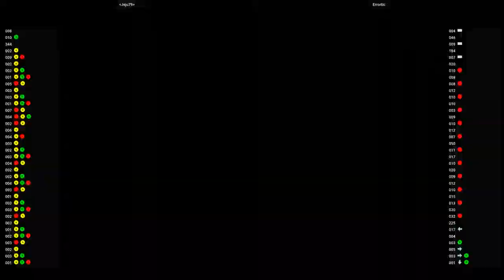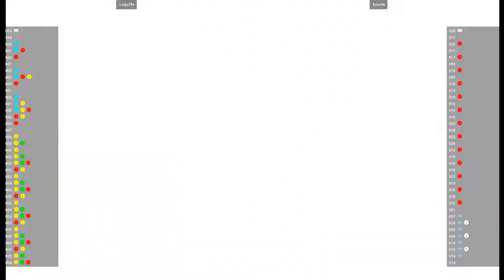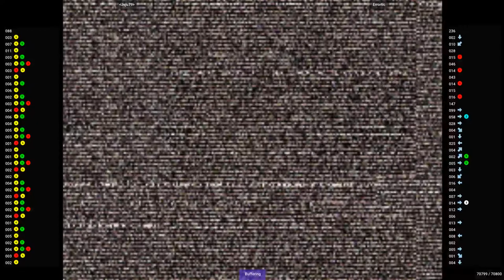CVS2 🕹 Jeju79 VS Errortic